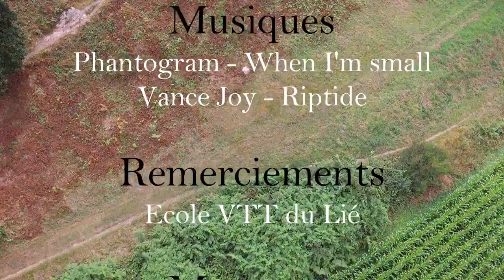Chasing Trail - Ploeuc-sur-Lié #1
Nouvelle vidéo réalisée sur le spot de la Côte des Halles à Ploeuc-sur-Lié ! Partagez à fond !!! Cette vidéo est également le premier épisode d'une longue série... ;)